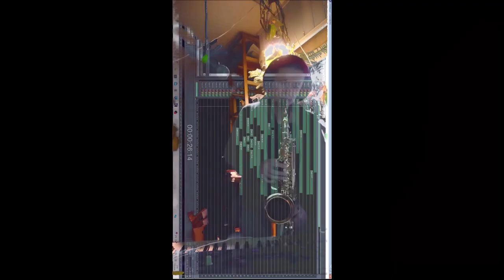What is Your favourite Colour 01112024 Holopainen bass n saxophone